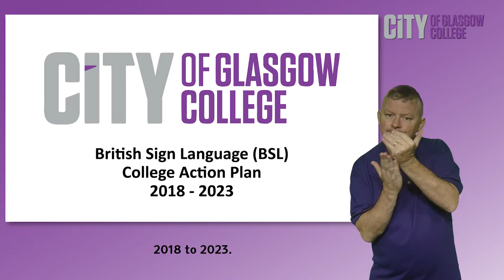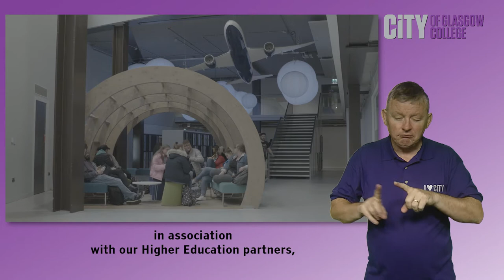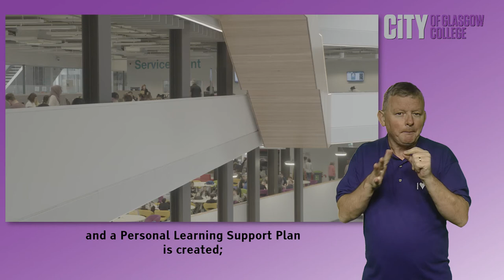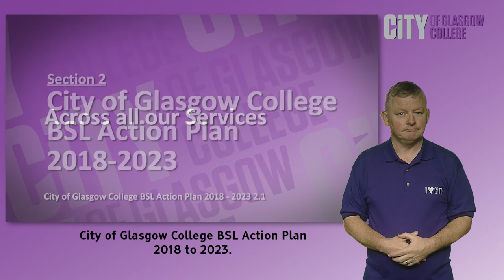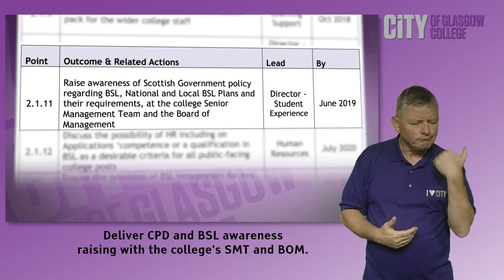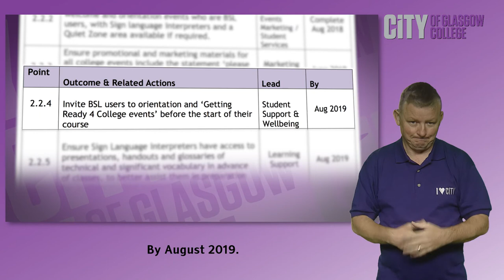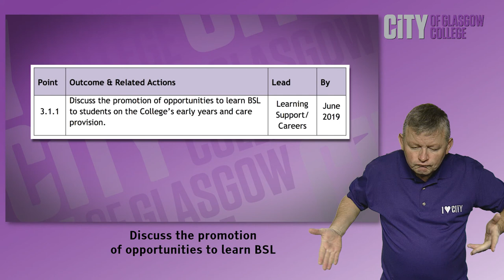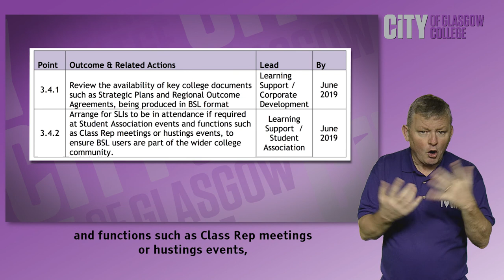City of Glasgow College - BSL Action Plan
This plan highlights the steps, actions and aspirations that we have set out to make studying at City of Glasgow College an inclusive, safe and supportive experience for students who language is British Sign Language.